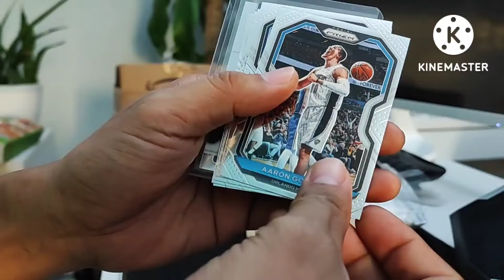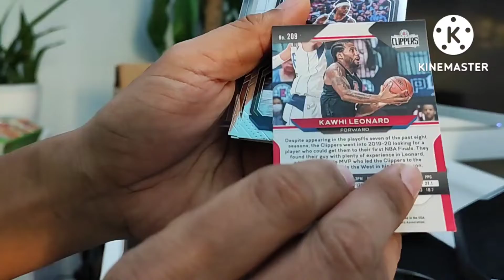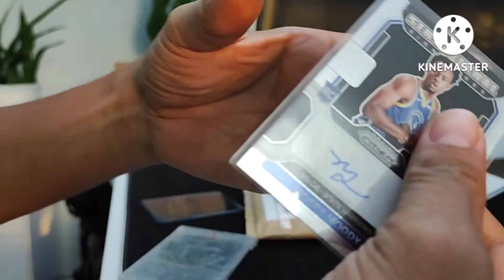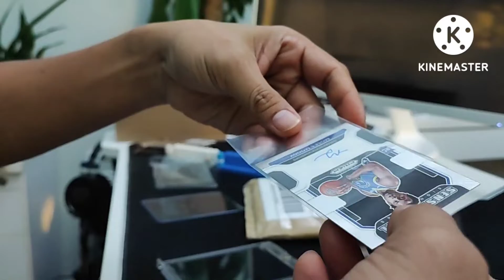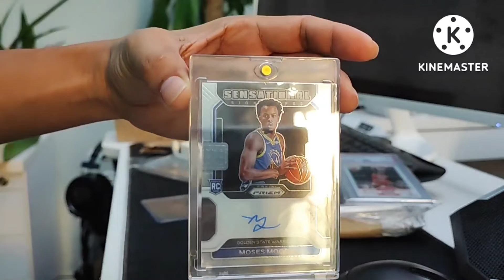MOSES MOODY ROOKIE CARD - NBA TRADING CARD - SPORTS CARD